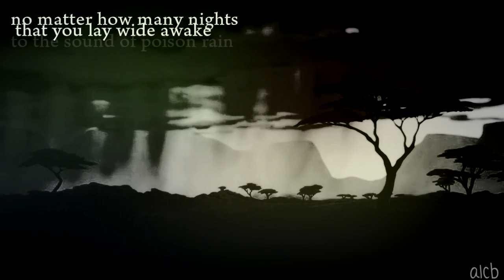heartbeat ︱ ღ {Abandoned Project}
• I would've loved to finish this video, but the instrumental is a bit more advantaced than I would've liked. But I have found a cover version with a female voice and a nice piano cover.

song - hurricane
artist - 30 seconds to mars
footage - spirit + lion king + balto